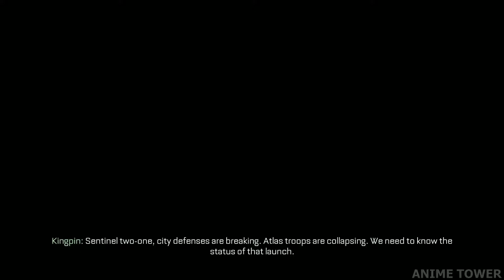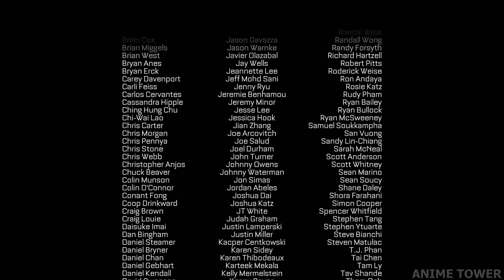Call of Duty: Advanced Warfare - Ending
Call of Duty Advanced Warfare ENDING / FINAL MISSION.
Defeat The Final Boss, THE END VETERAN / johnathan irons death.